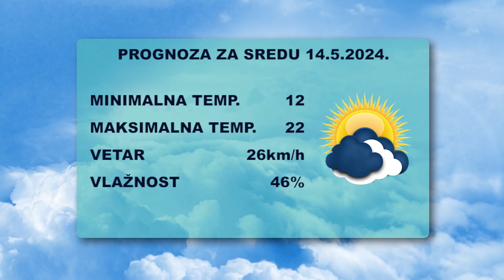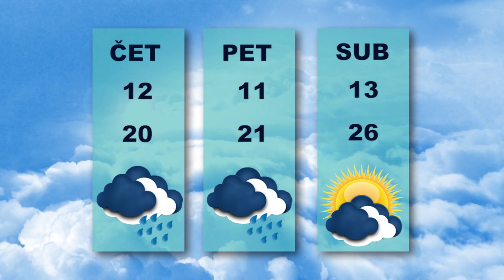Vesti dana 14.5.2024.